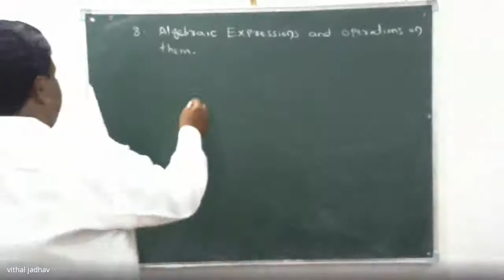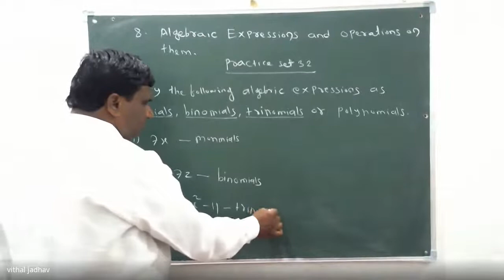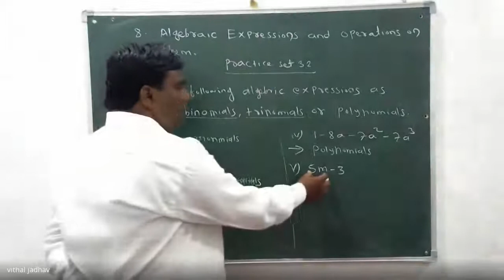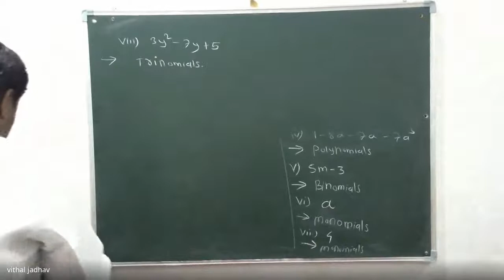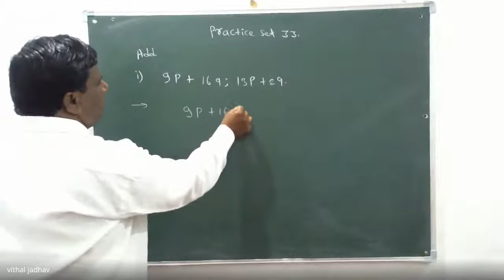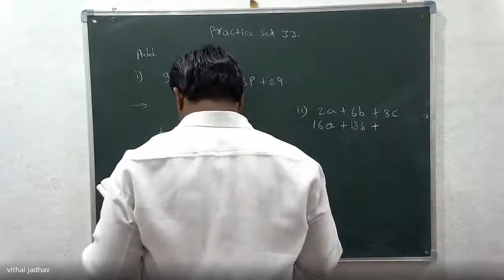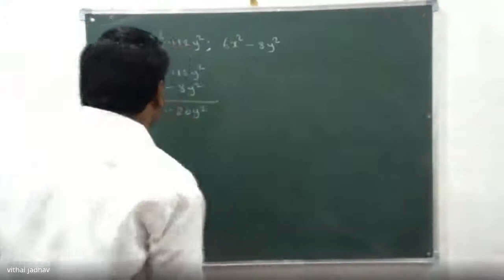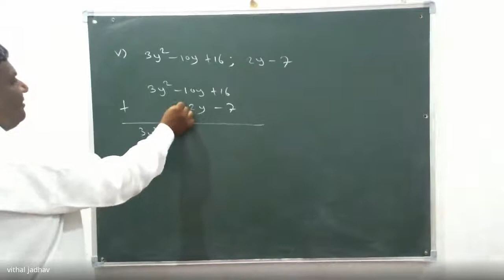Algebraic expresson (3/10/2020)